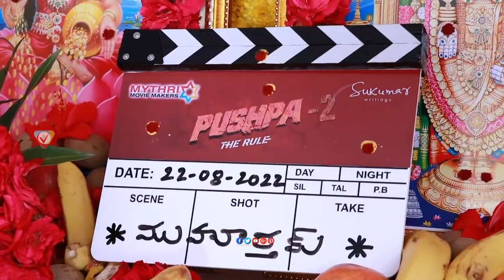Pushpa 2 The Rule - Pooja Ceremony | Allu Arjun | Rashmika Mandanna | Fahadh Faasil | Sukumar | DSP